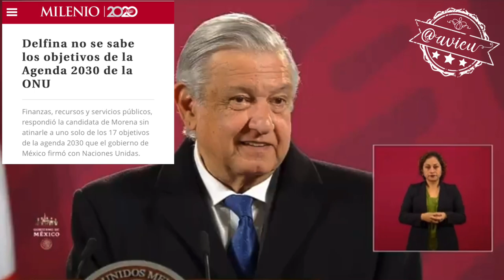Delfina Gómez de maestra de primaria a Secretaria de Educación Pública 🦆 🤦🏻‍♀️